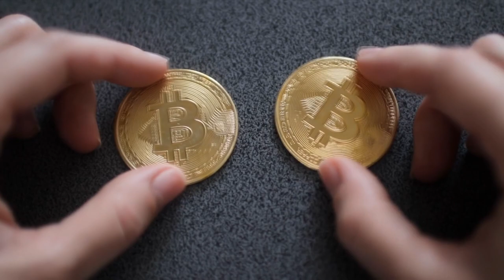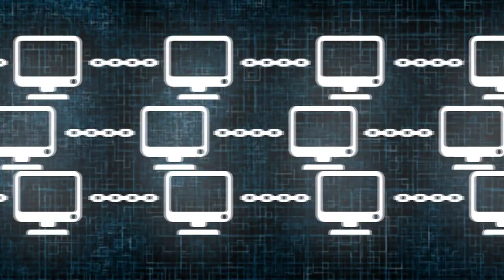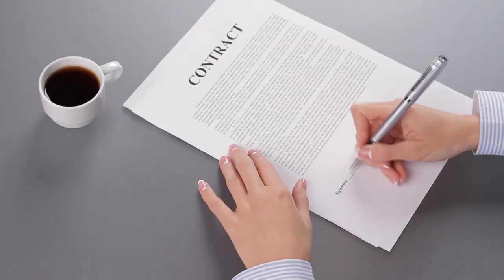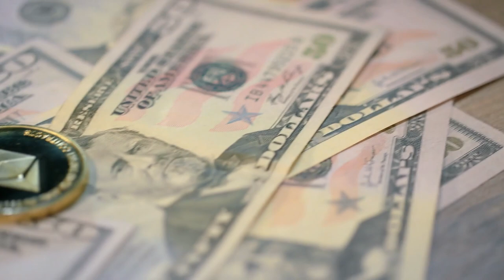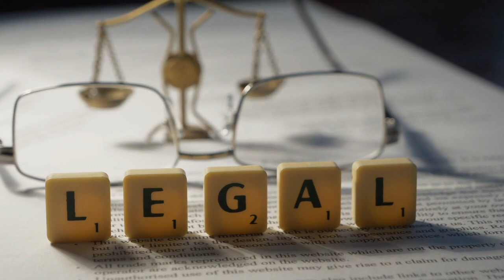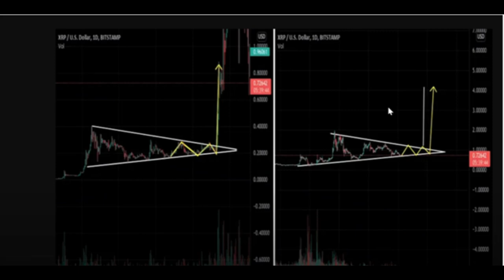XRP Hoy – ¿Cuándo Terminara la Demanda? Bitcoin, ETH, Ripple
Un multi millonario respalda a bitcoin, Citibank dice que chainlink será más grande que Bitcoin algún día. Ethereum dominara el 50% de las finanzas globales, Gensler se niega a responder una pregunta sobre Ethereum, ¿cuánto tiempo podría tomar para que termine el caso judicial de Ripple?

00:00 introducción
00:30 Bill Miller – todo para Bitcoin
01:38 Chainlink superior a Bitcoin
02:35 Eth supera a Bitcoin
03:09 Eth dominara
03:52 Rapero Meek Mill
04:18 El fin de la demanda
05:56 El precio de XRP